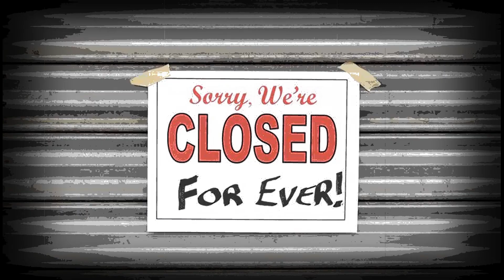Albie- My Boots Are On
Written by Albie von Schaaf
w/ Shawn McCann (bass)
and Mike Weirich (percussion)
copyright2020